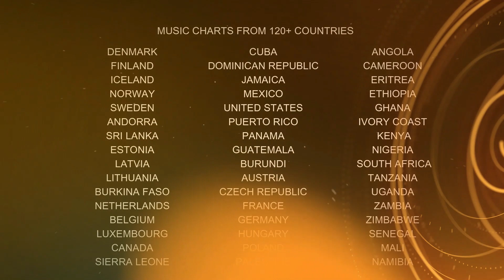GEORGIA 🇬🇪 TOP 40 SONGS - MUSIC CHART 2022 (POPNABLE GE)